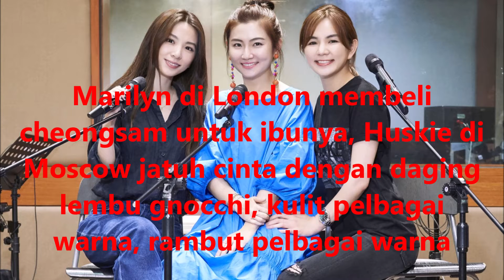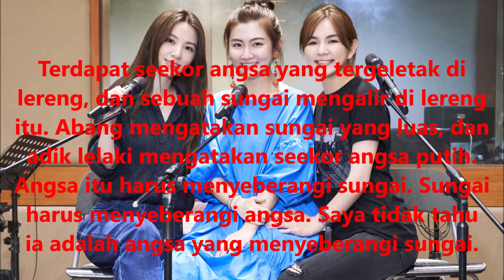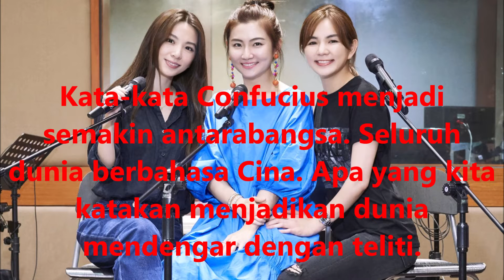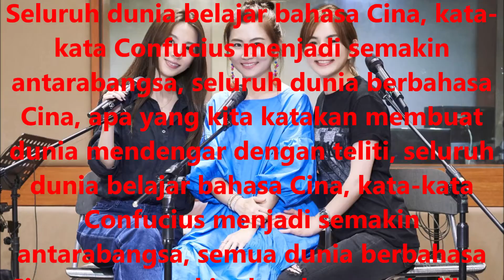S.H.E - 中國話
- 亲爱的中国人，这里有一首歌S.H.E - 中国话 (中文)
- Orang Cina saya yang tersayang di sini adalah lagu S.H.E - 中國 話 (马来语)
- My dear Chinese people here is a song S.H.E - 中國話 (英语)